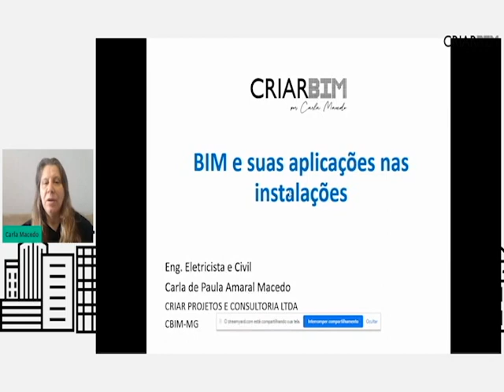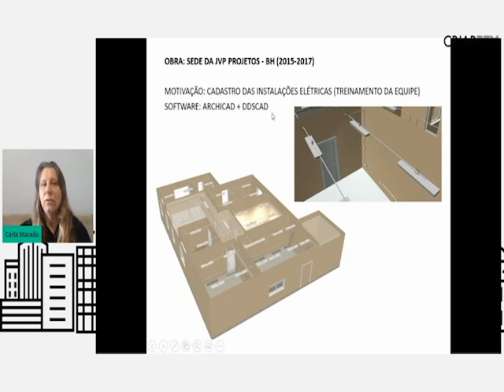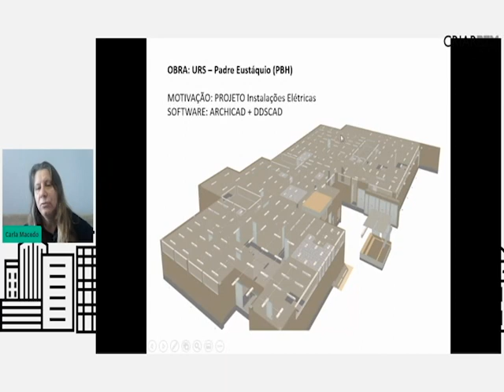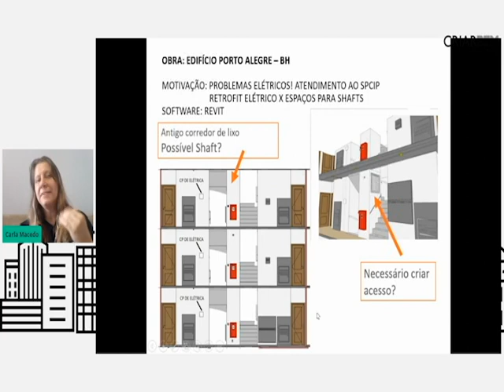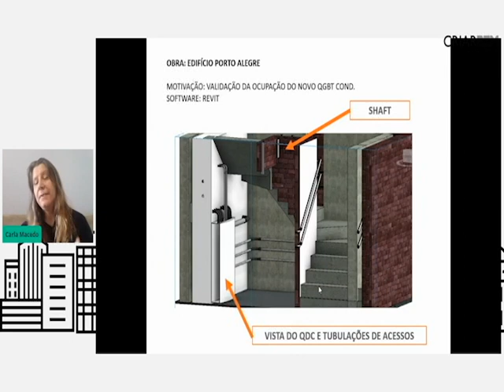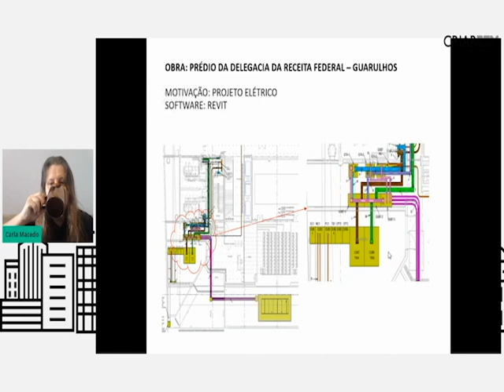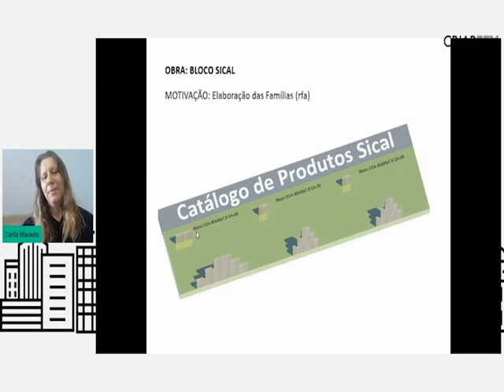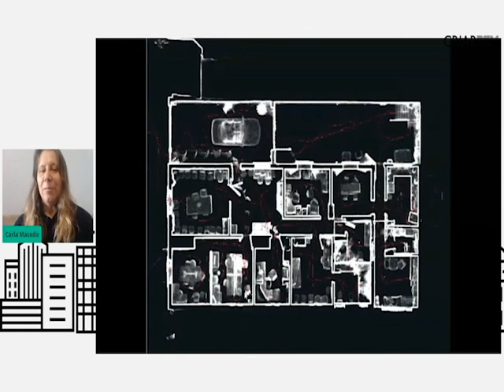Você precisa aprender a fazer isso nos seus serviços de instalações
A Eng. Eletricista e Civil, Carla Macedo, mostra alguns de seus cases utilizando o BIM. Aprenda a trabalhar com essa metodologia que vem revolucionando a Engenharia, você também!

De segunda a sexta, uma live nova para você, às 08:00. Programe-se para assistir ao vivo, pois não ficará disponível logo em seguida.